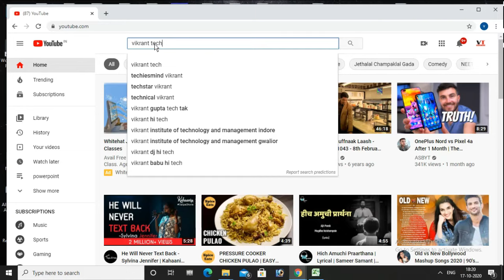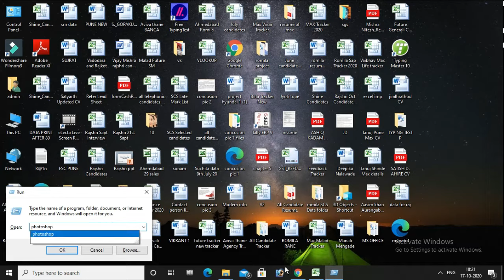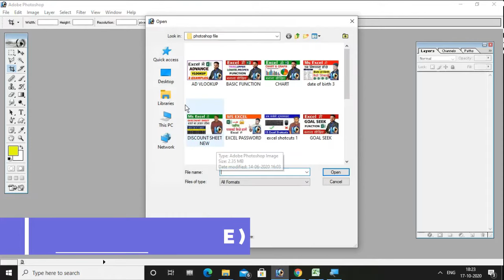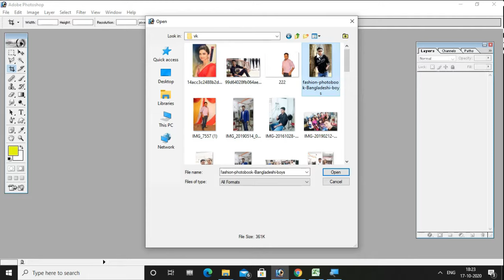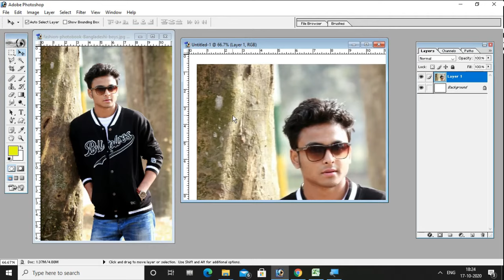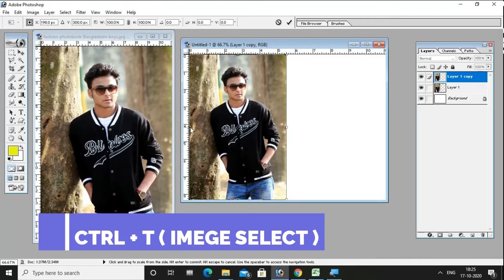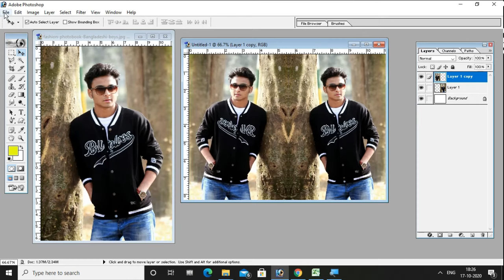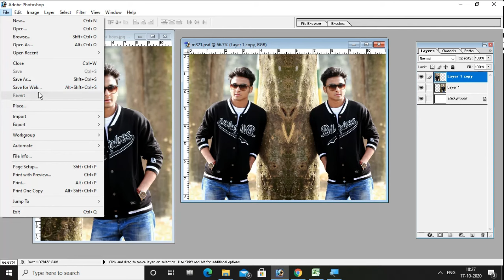how to create mirror image in photoshop in hindi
photoshop me mirror effect kaise Banate hai agar apako sikhana hai to ye video jarur dekho basic chije sikhani chahiye chalo dekhiye video

karna ye ms excel me &  office me bahut use hota hai

Excel me agar apako sikhana hai Basic & Advance To Mere Channel ko

Vikranttech:

 boAt Airdopes 433 Twin Wireless Ear-Buds with Mic(Black

best selling t shirt buy Amazon now

AC best selling

amazon
boAt Airdopes
Redmi 10 (Prime Phantom Black 6GB RAM 128GB
realme narzo 50A (Oxygen Blue ,
4GB RAM + 64 GB

oldfit Yoga mat for Women and Men

Osaka 10" (25.4 cm) Inches Big LED Ring Light For YouTube Video Shooting

Rainbow Umbrella | Multi-Color Rainbow Umbrella for Girls | Rainbow Umbrella for Men | Rainbow Umbrella Big Size (Multi)

All Video Ad-excel  Link

My New Blog Link So Read This my Blog Share All friends comment karo